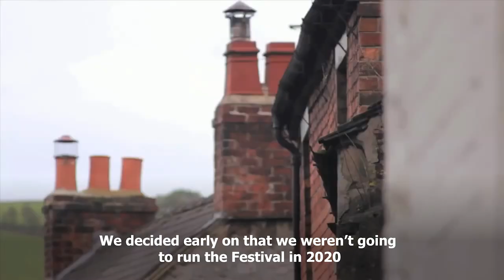FESTIVAL TEASER: Made in Wirksworth: the Virtual Art & Architecture Trail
A teaser for the forthcoming Online Festival film, Made in Wirksworth: the Virtual Art & Architecture Trail - OUT ON FRI 11 SEPTEMBER, 2020, 8PM

Co-created by 30 artists in lockdown, Made in Wirksworth: the Virtual Art & Architecture Trail, explores the rich and diverse creatives that make up the large and vibrant artist community of Wirksworth in Derbyshire and have contributed to the Festival for more than 25 years!

Filmed by each individual artist in their homes, studios and in the landscape, the film offers a unique opportunity to have a window into the lives and work of artists, and their relationship to where they live and practice.

The Festival is proud to have the support of local business, Longcliffe Quarries Ltd. in commissioning this film.

Music Intarsia